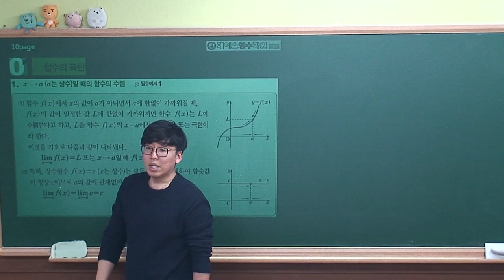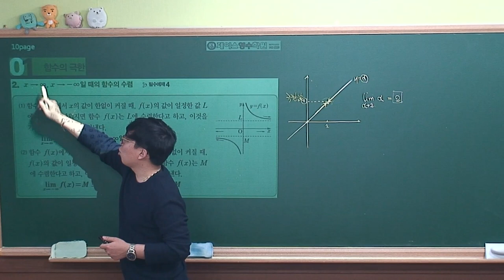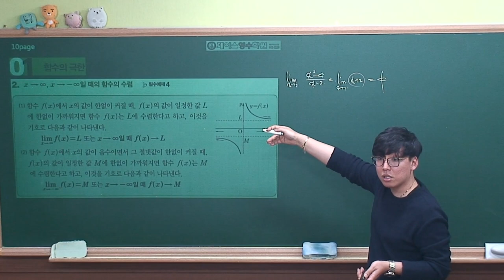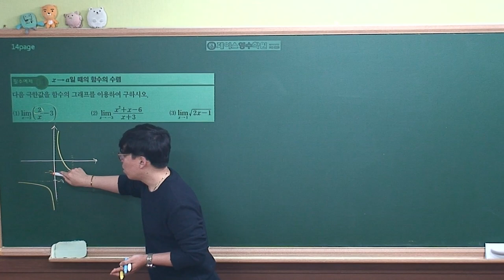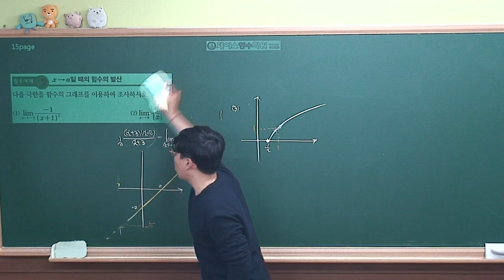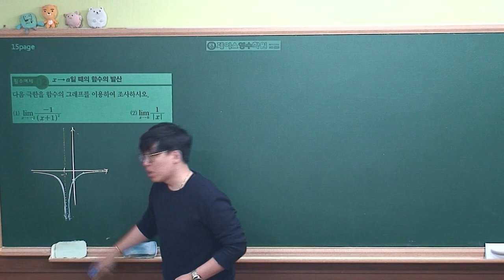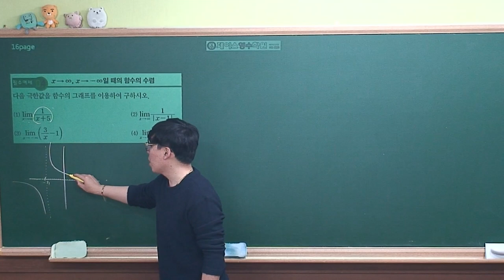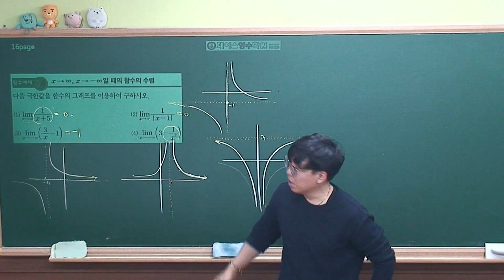[수학2 개념원리(2019 고2)] Ⅰ-01(1)함수의 극한